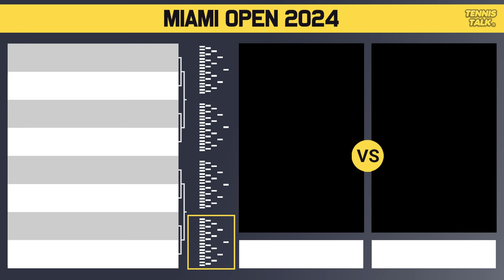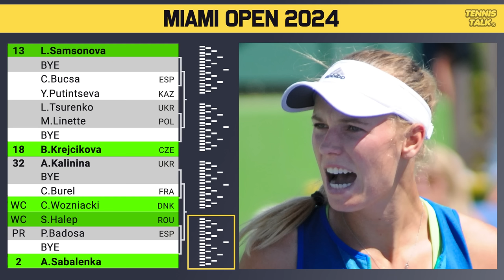Sabalenka Tough Draw | Swiatek vs Alexandrova at Miami Open 2024 | Tennis News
Miami Open 2024 official WTA Ladies draw is out now. This event in Miami, USA and is the fourth WTA1000 of 2024. The best players in the world will be competing including Simona Halep, Naomi Osaka, Aryna Sabalenka, Elena Rybakina, Iga Swiatek, Emma Raducanu and Coco Gauff.

0:00 | Intro
0:10 | Withdrawals
0:30 | Section 1 | Swiatek (1)
1:25 | Section 2 | Pegula (5)
2:08 | Section 3 | Gauff (3)
2:46 | Section 4 | Jabeur (6)
3:30 | Potential Matchups
3:49 | Section 5 | Sakkari (8)
4:29 | Section 6 | Rybakina (4)
5:07 | Section 7 | Zheng (7)
5:56 | Section 8 | Sabalenka (2)
6:58 | Potential Matchups
7:18 | Prediction